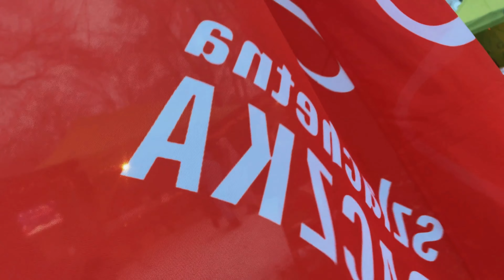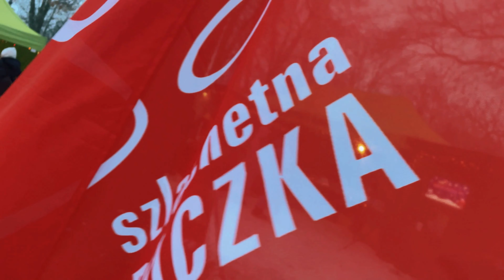Pierwszy Zakrzewski Jarmark Świąteczny (grudzień 2023r.)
Publiczna Szkoła Podstawowa w Zakrzewie